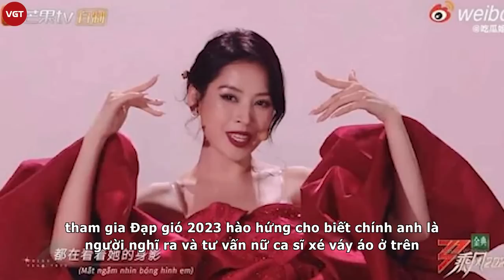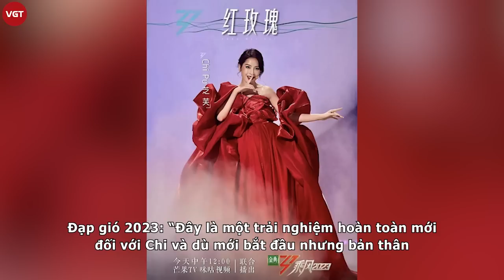Huỳnh Hiểu Minh tỏ thái độ khi Chi Pu hát live, dàn tỷ tỷ đạp gió làm 1 hành động an ủi đại diện VN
Mới đây tại tập 1 chương trình Đạp gió 2023, Chi Pu đã có màn chào sân đầy ấn tượng với ca khúc Đóa hoa hồng. Chưa dừng lại ở đó, cô nàng còn chủ động xé váy áo và viết lời Hoa cho bản hit đình đám.

Mới đây stylist Hoàng Ku, là một người đứng sau những bộ xiêm y lộng lẫy của Chi Pu trong quá trình tham gia Đạp gió 2023 hào hứng cho biết chính anh là người nghĩ ra và tư vấn nữ ca sĩ xé váy áo ở trên sân khấu: "Đâu chỉ có làm stylist. Chính tôi là người thuyết phục và đấu tranh gãy lưỡi em gái tôi hát bài này, xong còn tư vấn em gái viết lời Hoa cho bài hát. Đặc biệt nhất là tôi còn làm đạo diễn phần trình diễn này á! Bàn ý tưởng trong nhóm cái tỷ tỷ hào hứng lao sang nhà hội ý ngay trong đêm. Tháo đồ xé váy áo này nọ từ tôi mà ra chứ đâu? Kaka. Chắc sau đợt này, tôi phải đổi thành Creative Director , hay Art Director, hay là làm luôn cả Producer đi nhở. Còn mọi người cứ nhắn tin ai giật váy ý hả, theo các bạn là ai?".